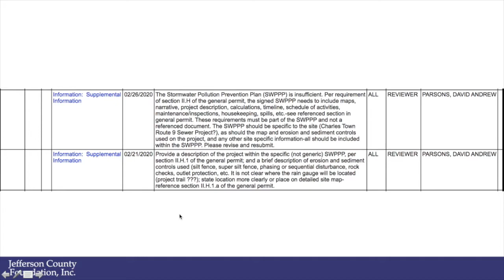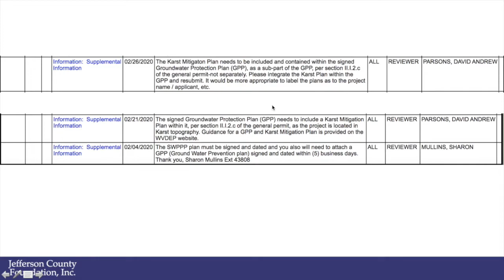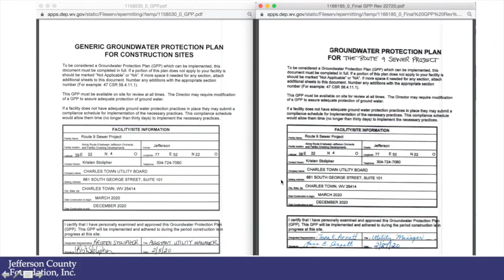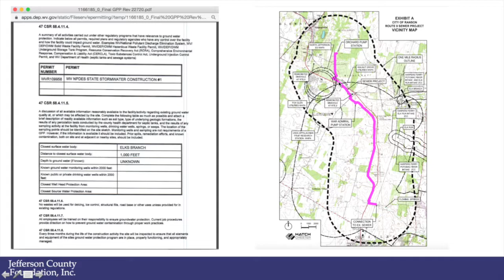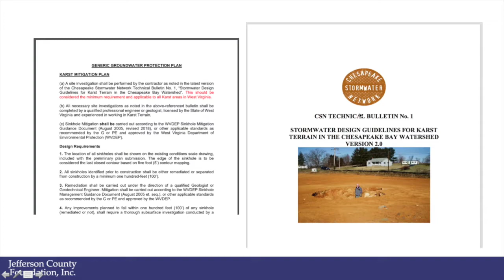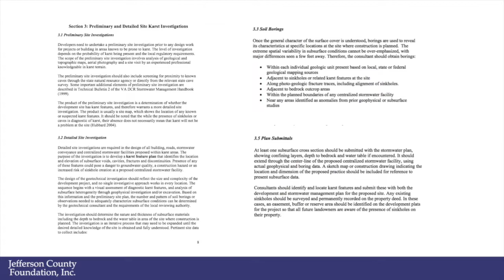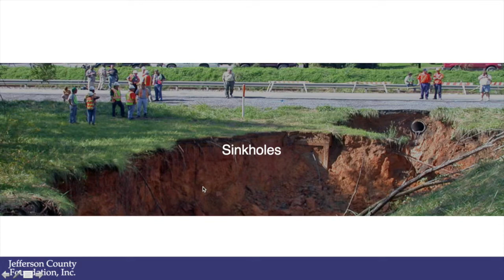Route 9 Construction Stormwater General Permit Registration Application Public Comment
Watch this informative video about what is wrong with the Route 9 Construction Stormwater General Permit Registration Application for Rockwool's super sewer. Public comments are due to the WVDEP by April 17, 2020.